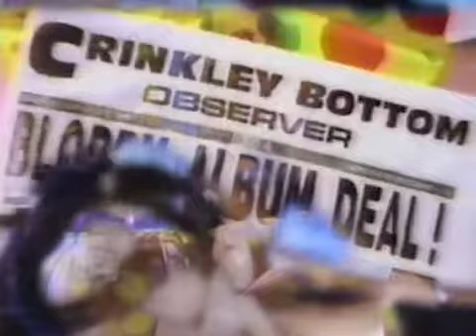BL-BBY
Song of the summer, 2019 (Finland only)